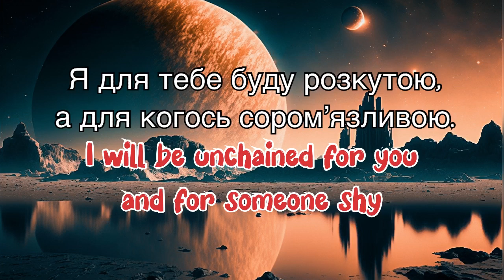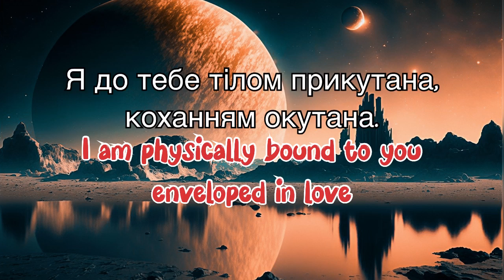SESTRA - Я для тебе (Lyrics) || Russian Song || Ukrainian song || English Translation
Lying video
  English Translation of Russia love song Я для тебе
I’am For You
 A beautiful love song by SETRA , Great voice , superb Music
  I hope you will love this video and share it to everyone you know.